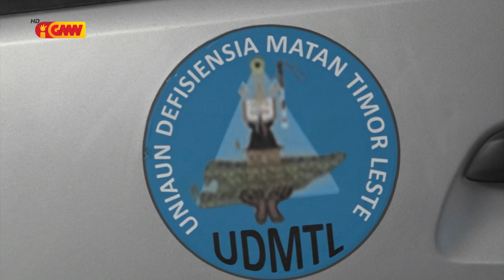Ema ho defisiénsia tinan 18 mai kraik konsidera konsidera Governo halo diskriminasaun ba sira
Ema ho defisiénsia sempre hetan tratamentu espesiál tanba ne’e iha loron 3 fulan dezembru sai nu’udar loron mundiál ba ema ho defisiénsia